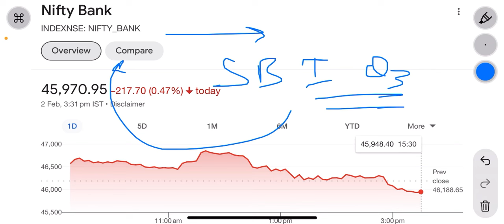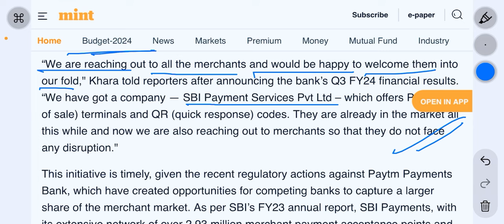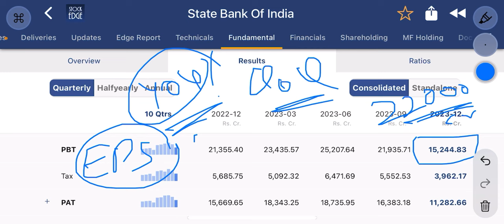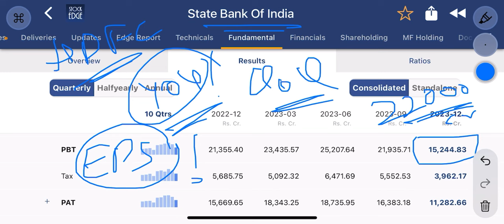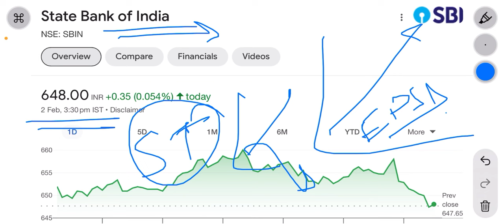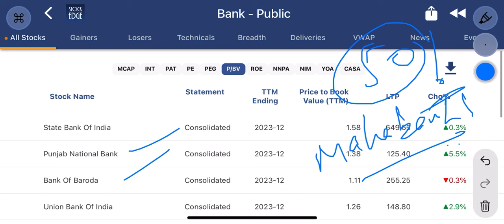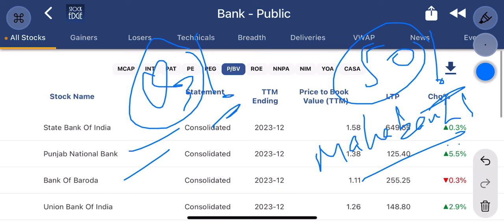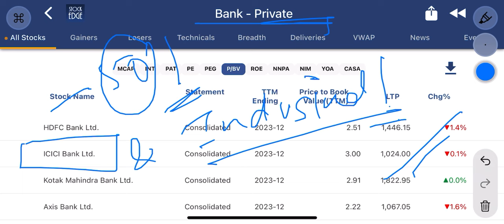sbi share news | how banks react after sbi bad earnings? | psu vs private ?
sbi share,
sbi share buy or not,
sbi share buy or sell today,
sbi share buy or sell
uco bank news